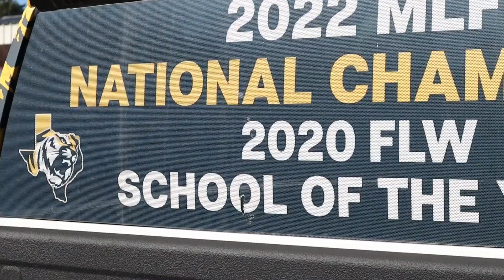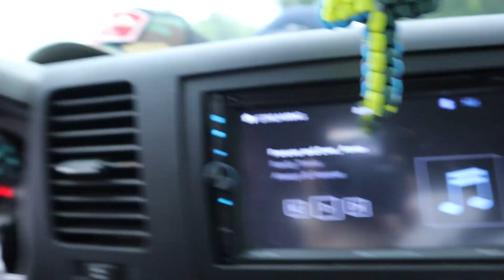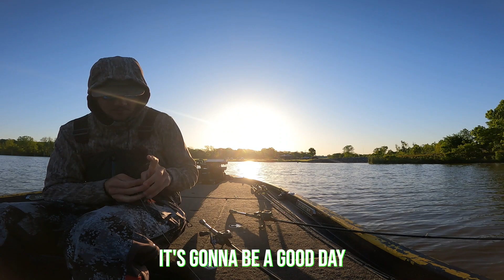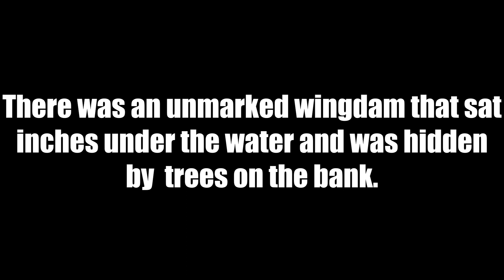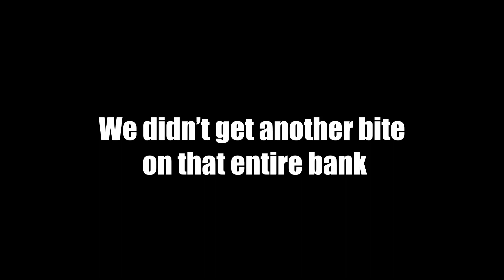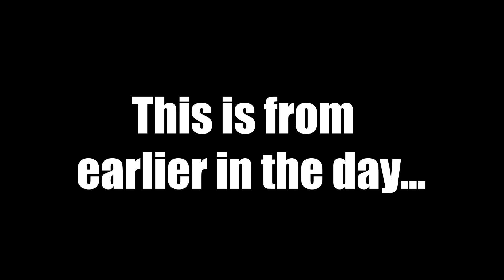RTS: Bassmaster College Series- Red River Part 1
Here it is y'all- the second to last RTS video of the 2023 Spring season. This week the ETBU Bass teams heads to the Red Red in Natchitoches, Louisiana to practice for the Bassmaster College Series event on the Red River.

Up next will be the Red River Tournament video.